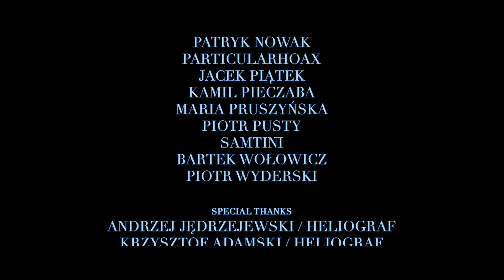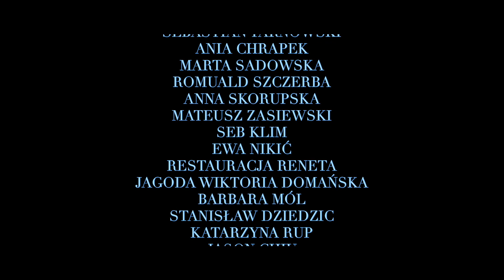Fair Weather Friends - Fake Love (Official Music Video)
The script was inspired by murders committed by people closely related to the victim. Frequently such assailants have short-term memory losses, not remembering at all the tragedy that took place several hours before.

DOP
Michał Pukowiec

EXECUTIVE PRODUCER
Magdalena Gaca

PRODUCTION DESIGN & PROPS
-LOCHOHO-
Agata Lepacka
Ewa Solecka

CAST
Katarzyna Joda

EDIT
Dawid Krępski

CAMERA OPERATOR
Michał Pukowiec
Jakub Wiatrzyk

COLOR CORRECTION
Łukasz Huptyś

Fake Love
mix: Mateusz Zegan, Haldor Grunberg
mastering: Marcin Bors
lyrics: Michał Maślak

LYRICS:

I don't find you curious or alarmed
I don't think you would call me if you were lost
I am not really standing in a row
 I keep searching
and I think you would go and have some more
maybe you are just better off alone
I don't really want to steal your hours
so I keep searching

so you would rather take your chance of being scattered
you would like to be yourself -- self --maze- it suits you well
you got to be , got to be
but don't know where
see you tied now -- if you

climbing there up high
and you don't look back and hide
if you learned all your surroundings
then I bet that you are gone

I don't really know where you going , isolated
finally I am here and you got me
then you fade away

you like that momentary density of neurons
you like to lose your temper, it fits you well
former vision of this world dissolves in the air
throw yourself into wild dance fever